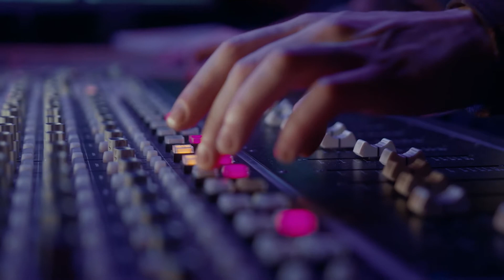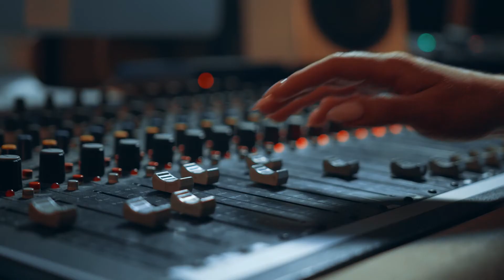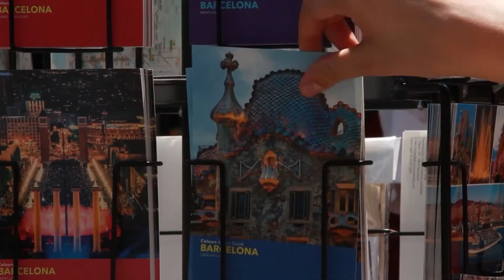College of Arts Humanities & Social Sciences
Dean's Video